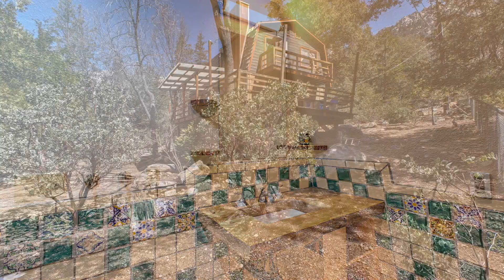Tiffany Raridon Realtor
Charming gambrel home in the forest in Idyllwild, Ca.